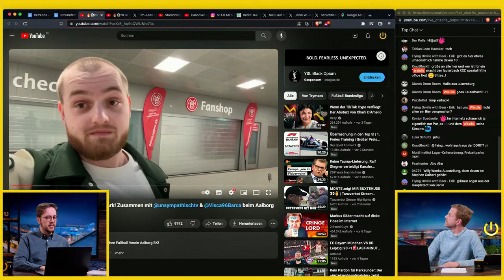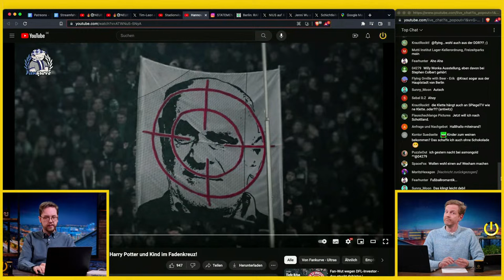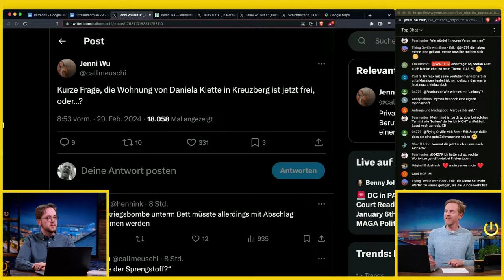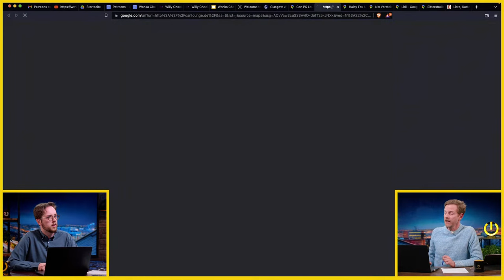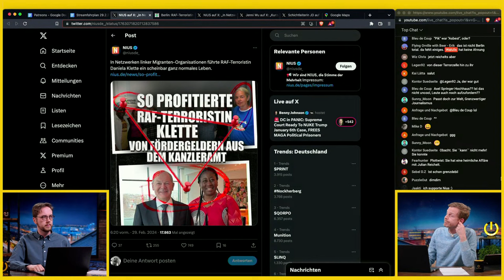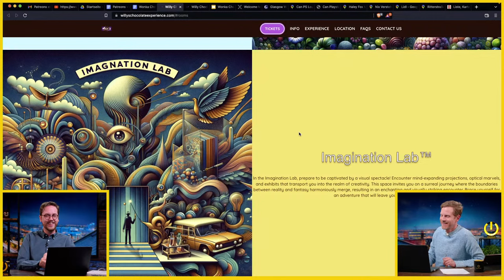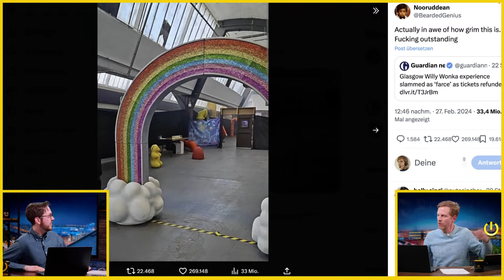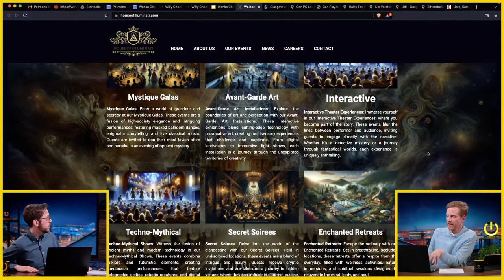Shitstorm für Trymacs und Viscabarca & wir stalken die RAF-Rentnerin | WALULIVE vom 29.2.24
Heute ein Leitfaden in: Wie verkünde ich ein riskantes Projekt zu einem möglichst dummen Zeitpunkt und auf maximal taktlose Weise? Featuring: Trymacs, Viscabarca und UnsympathischTV. Die sind als Investoren ins dänische Fußball-Business eingestiegen bei Zweitligist Aalborg BK. Den wollen sie wieder groß machen und in die Champions League führen. Ein nobler Gedanke. Nur haben sie leider faktisch nur repräsentative Funktion und in ihren Verkündungs Vlogs haben Trymacs und Viscabarca leider auch ein paar Formulierungen benutzt, die Fußball Romantikern in ihren Communities sauer aufgestoßen sind. Von "Fifa Manager in Real Life" spielen war da die rede. Und Trymacs hatte auch nicht so mega das Detailwissen über den Verein. Zum Beispiel, wusste Trymacs nicht, wie lange es den Verein schon gibt. Obwohl das sogar im Logo von Aalborg BK drinsteht... Wir haben uns die Vlogs von Viscabarca und Trymacs reingezogen und informieren euch über die Details.

Wir wollen euch Live über unsere Lieblingsthemen des Tages informieren. Schaut uns dabei zu, wie wir alles Unterhaltsame des Tages zerlegen und versuchen den Wahnsinn im Internet zu verstehen. Alles interaktiv & zusammen mit euch in unserer neuen Show!

►Oder überall, wo es Podcasts eben gibt!

0:00 Halli Hallo
0:52 Trymacs & Viscabarca
7:31 RAF-Rentenerin
18:33 Willys Wunderland
27:53 Patreons